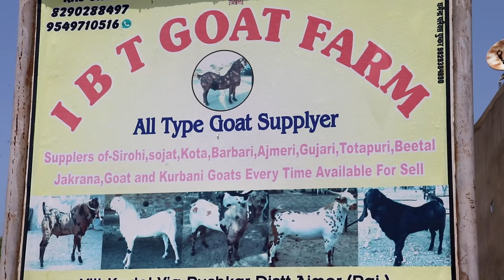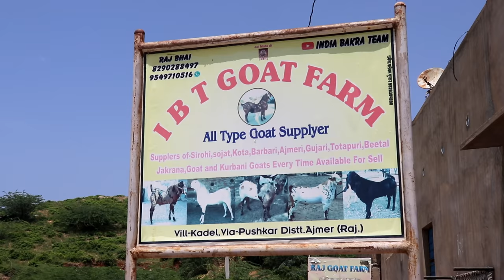18kg का बच्चा मिलेगा मात्र 4000₹ मे/ IBT GOAT FARM Pushkar Rajasthan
*All type of goats are available*  🐐🐐🐐🐐🐐
🌹🇮🇳💥  *Sirohi* 🐐
🌹🇮🇳💥 *Gujari*🐐
🌹🇮🇳💥 *Kota* 🐐
🌹🇮🇳💥 *Beetal* 🐐
🌹🇮🇳💥  *Totapuri* 🐐
🌹🇮🇳💥 *Sojat* 🐐
🌹🇮🇳💥 *Barbari* 🐐
🌹🇮🇳💥 *Nagfani* 🐐
🌹🇮🇳💥 *Ajmeri* 🐐
🌹🇮🇳💥 *Jamnapari* 🐐
🌹🇮🇳💥 *Jakhrana* 🐐
🌹🇮🇳💥 *Sheep & Ram*🐑 🐏

*All breed of goats are available  on my farm for sell  with pure & nice quality*
☘🐐 *Male /female & farming kids available*🐐☘
🚚🚛 *Taransport are also available in all india* 🚛🚚